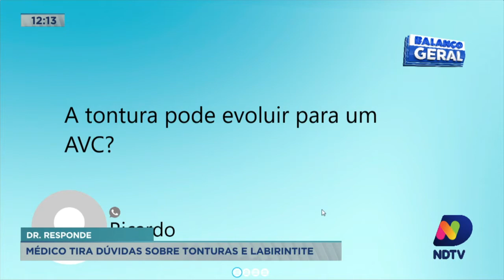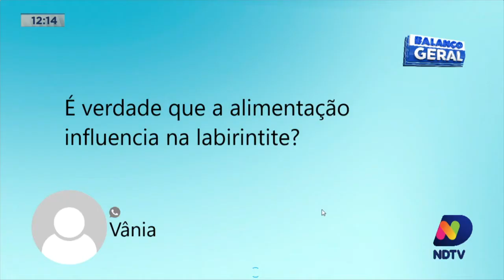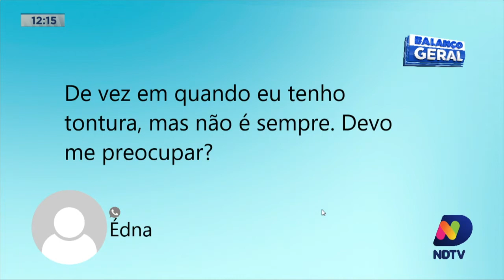Dr. Responde: médico tira dúvidas sobre tonturas e labirintite